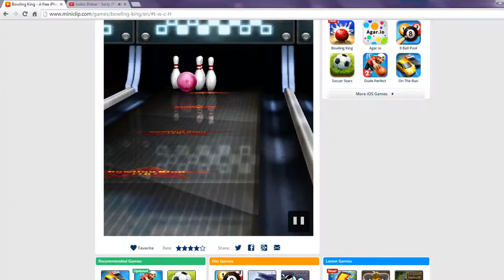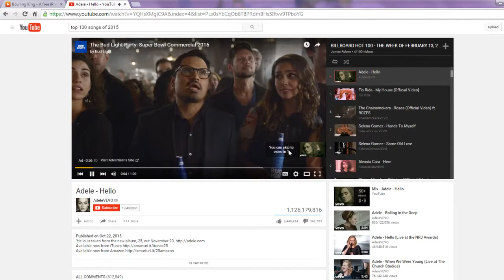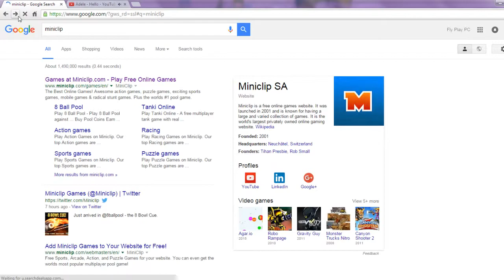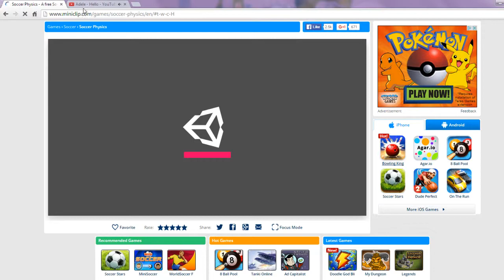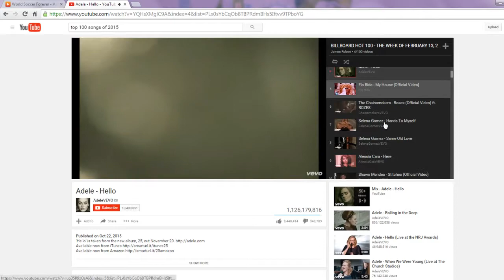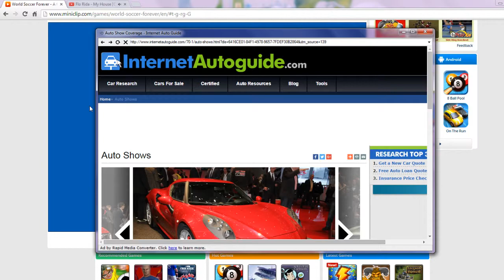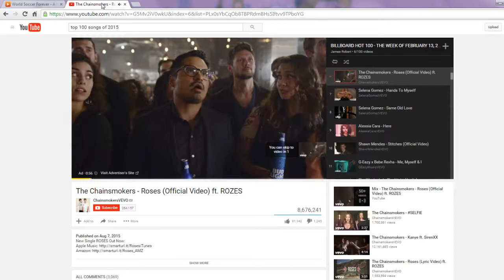mineclip part 2